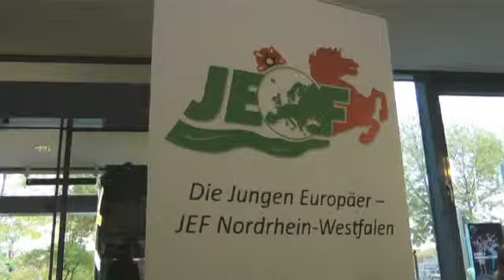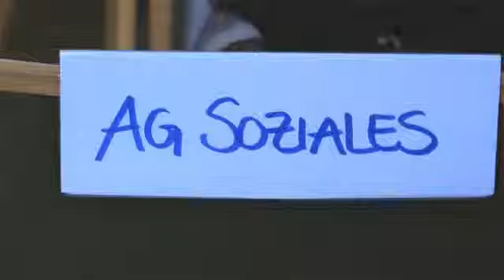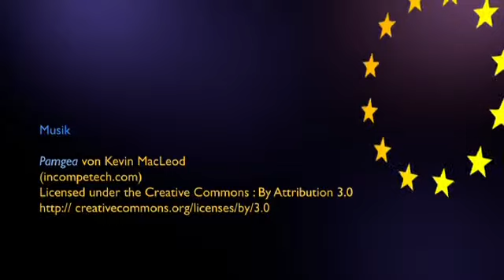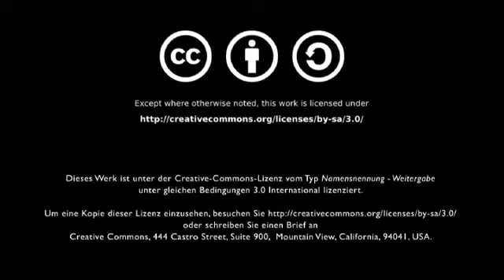60. Bundeskongress der JEF 2013 in Münster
In Münster kamen 2013 über 100 Delegierte aus allen Landesverbänden zum 60. Bundeskongress zusammen. Jörn Knost hat ihn in diesem Video dokumentiert.